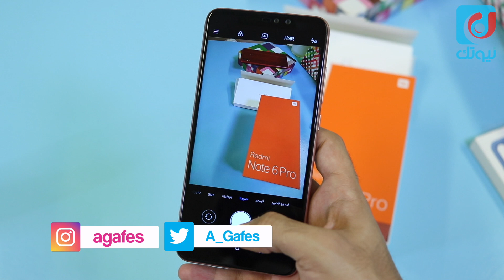فتح صندوق واستعراض Redmi Note 6 Pro : المميزات والعيوب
فيديو استعراض مواصفات ومميزات وعيوب هاتف شاومي الجديد ريدمي نوت 6 برو - Xiaomi Redmi Note 6 Pro - .

❖ ادعم قناتنا عبر التسوق من أمازون باستخدام الرابط التالي :

* حساب عبدالله الغفيص على سناب شات :
agafes